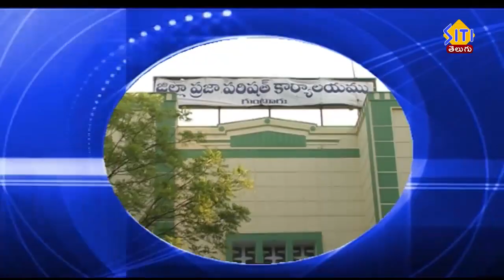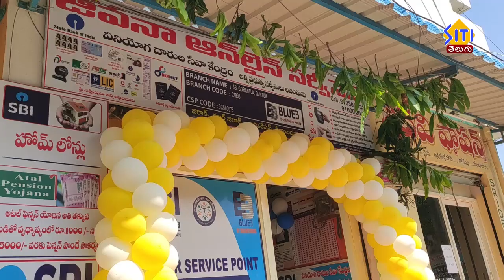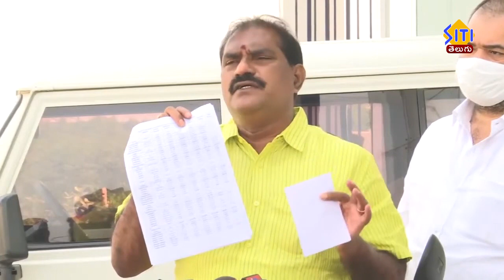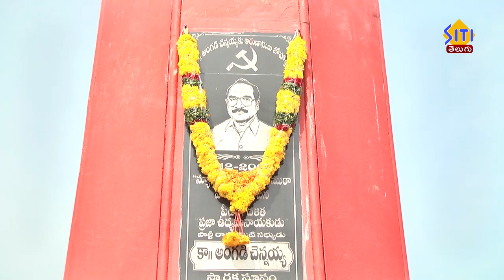Guntur Siti News 1 12 20 2pm